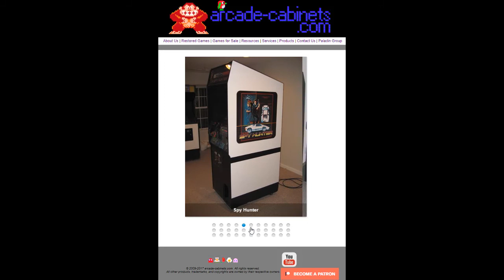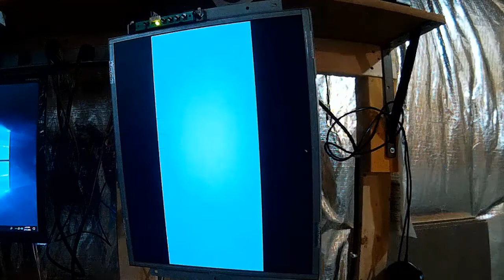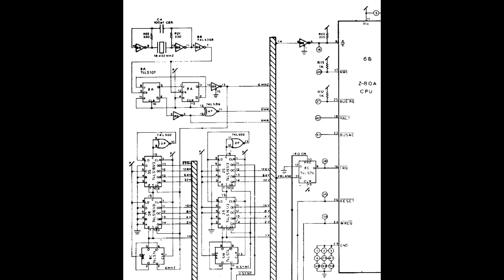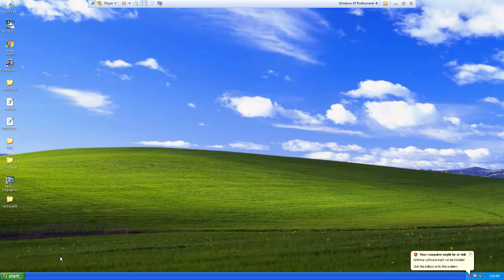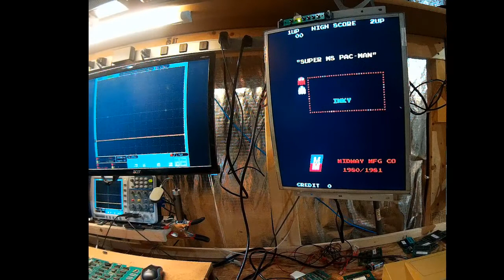Arcade PCB repair #20180216.01: "Dead Ms. Pacman" (Sync circuit)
In this video we use a multi-meter, an oscilloscope, a TL866A chip tester, and the Ms. Pacman schematic diagrams to diagnose and fix a Ms. Pacman board that is "dead" and ended up having Sync Circuit issues.